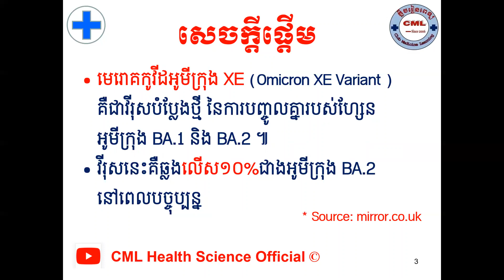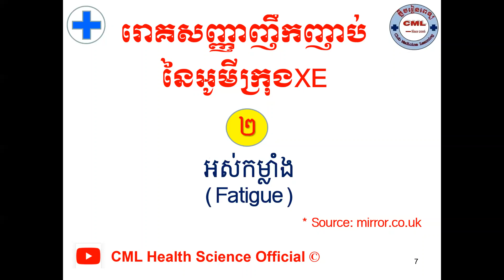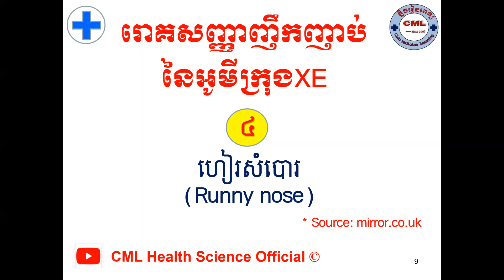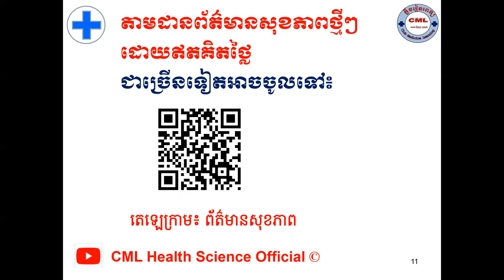រោគសញ្ញាញឹកញាប់អូមីក្រុង XE/Common symptoms of Omicron XE l CML Health Science Official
បើសិនបងប្អូនណាស្រណាញ់Channelរបស់ខ្ញុំបងប្អូនអាចចូលរួមឧបត្ថម្ភដល់Channelរបស់ខ្ញុំបាន
1- ABA Bank :
- Account Number: 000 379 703 (USD)
2- Canadia Bank :
Account Name : Mr. KHOR HOK SUNN
Account Number: 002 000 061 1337 (USD)
3- ACLEDA Bank :
Account Name : khor hoksunn
សូមអរគុណ